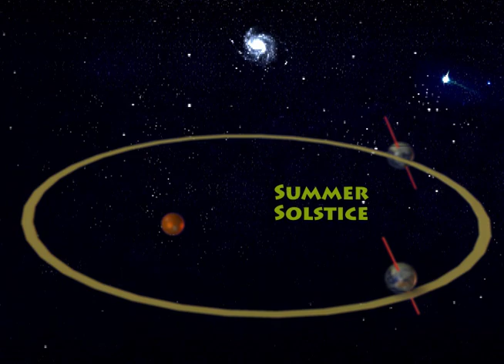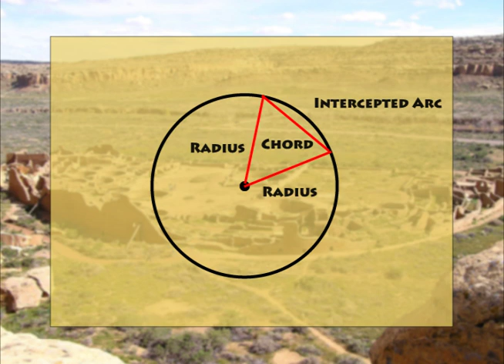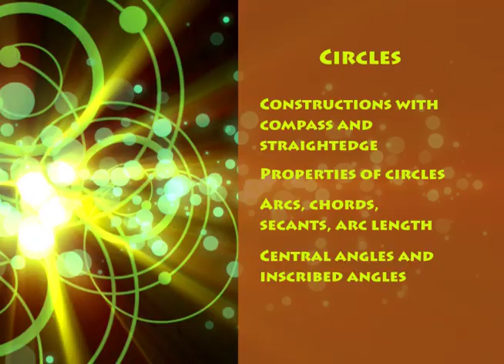Chaco Canyon, Pueblo Bonito, and Circular Structures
This introduction to the geometry and architecture of circular structures. Includes animated footage from Google Earth Studio